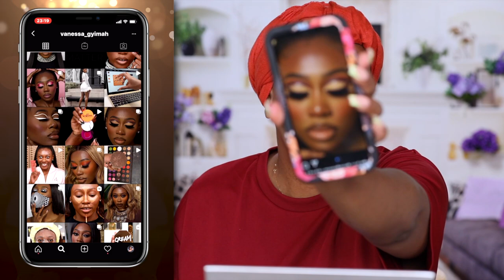Hot New Neutral Smokey Cut Crease Makeup -Silent Slay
OPEN ME!
Sis how you doin, you good?! Girl while I was doing this neutral smokey cut crease makeup I was watching this old lifetime movie (old Lifetime movies are the best) In A Childs Name. Sis its was so good I forgot to bronzify to catch papi's eye  and apply my mascara lol. Anyway I did it for my pics lol. If you're like me (Young with an old soul) you'll love this movie this makeup tut is aight too lol.

PRODUCTS:
🗡BROW:
ANASTASIA BEVERLY HILLS Dip Brow Pomade *Chocolate*
🤩EYES:
COLOURPOP No Filter Concealer *Dark 40*
BLACK OPAL Flawless Concealer *Tan*
JUVIA’S PLACE The Chocolates Palette
MAC Select Cover Up *NW30*
16 BRAND Liquid Eyeshadow *Ginger Sugar*
MELT COSMETICS *Inmortal*
🕷LASH:
FLUTTER LASHES *Intoxicating* Double Lift
🤎SKIN :
TATCHA The Water Cream
HUDA BEAUTY Fauxfilter Foundation *Cocoa*
FENTY BEAUTY Pro Filt’r Setting Powder *Nutmeg*
HUDA BEAUTY Easy Bake Loose Powder *Kunafa*
MAC Studio Fix Pressed Powder *NW45*
L’OREAL Infallible Pro Matte Powder *Golden Beige*
MAKEUP REVOLUTION Blush *Pop My Cherry*
MILANI Strobelight
MORPHE Continuous Setting Mist
💋POUT :
COLOURPOP Lippie Pencil *BFF4*
MELT COSMETICS Liquid Lipstick *Ginger x Fawn*
RUBY KISSES Gloss *Mermaid*
My Info:
FAQ:
•WHY DO I LIVE IN JAPAN?
•WHERE DO I GET MY BACKGROUNDS?
From the fabric store here in Japan. Store name (Ostukaya)  NO ONLINE STORE.
•IS MY HAIR NATURAL?
Yes 💯
Born in Grand Cayman of the Cayman Island. Mother side of family are all Jamaican, father side mixed with too many to list. 🇰🇾x🇯🇲
•CAMERA?
Canon 7D Mark 2 (please check my instagram highlights)
•EDITING SOFTWARE?
Final Cut Pro.
😘Love you.
Sylver